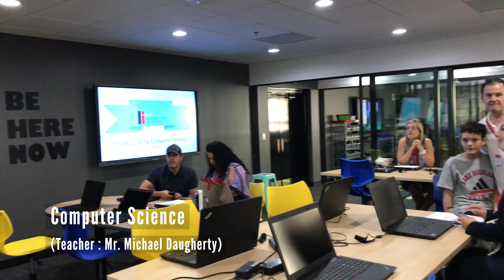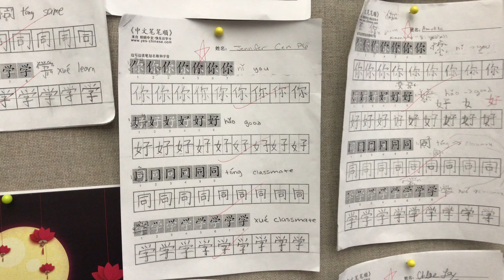LHPS Middle School Back to school night